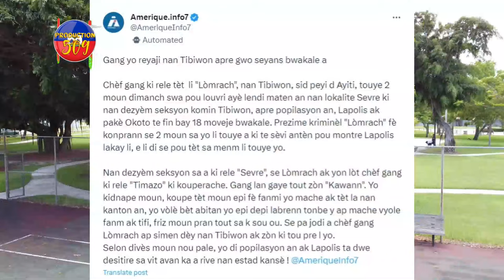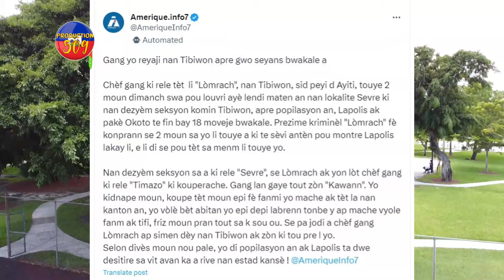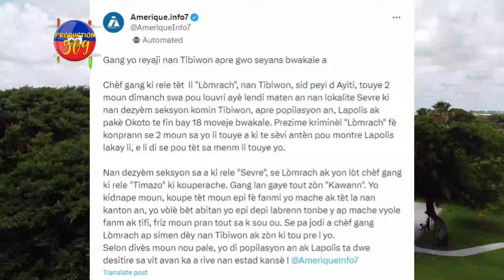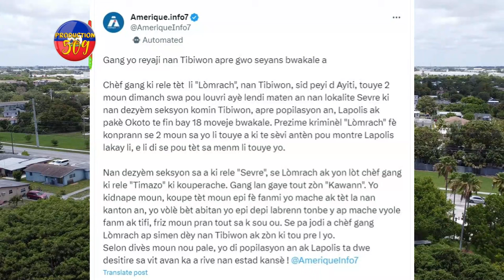CHèF G4NG BOUTBA TIRE SOU KOMISè MUSCADIN LÒMRACH BAY KOMISè WADSON AZOR REPONNS MEZANMI